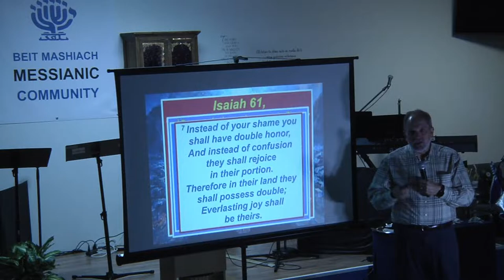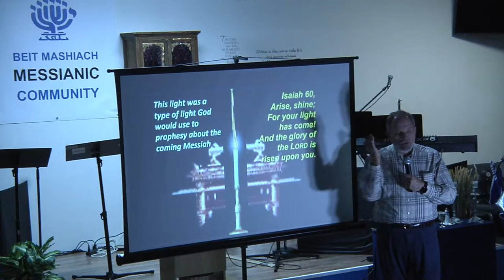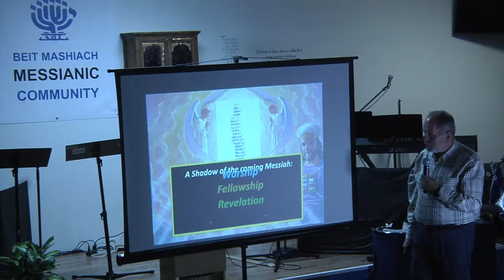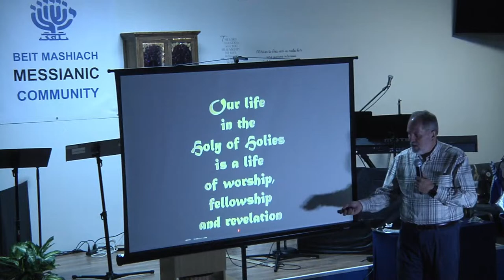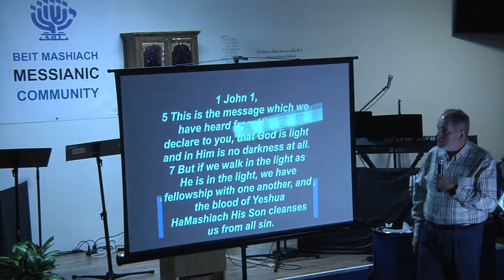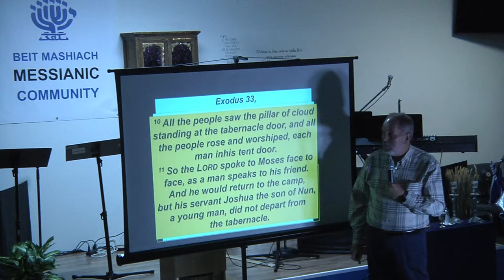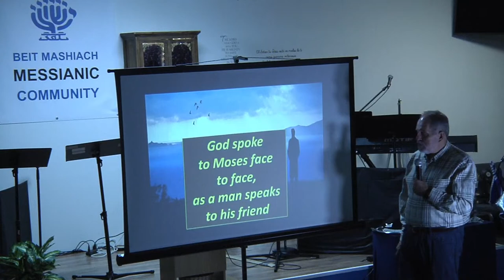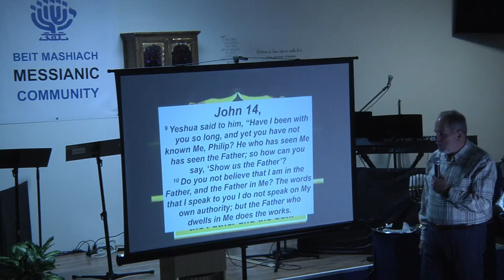April 29 2022 - Tabernacle Number 11 "The Mercy Seat"